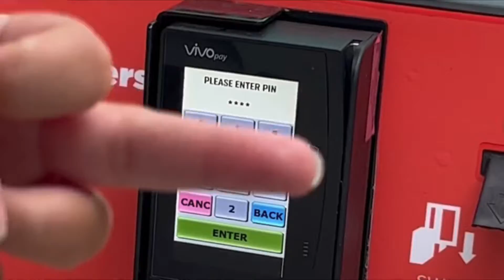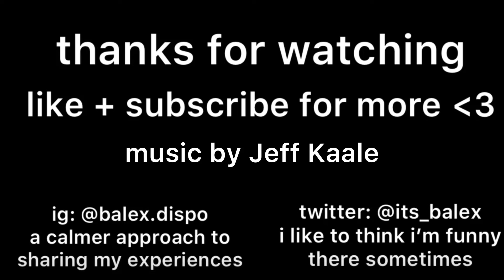YOU PROBABLY SHOULDN’T BRING YOUR PHONE IN THE OCEAN